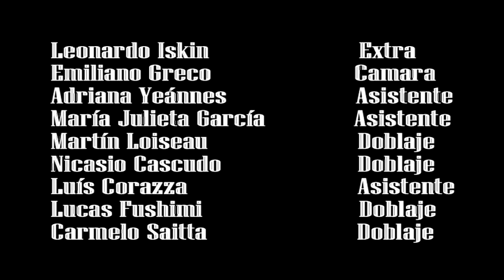IUNA - LOS ILEGALES